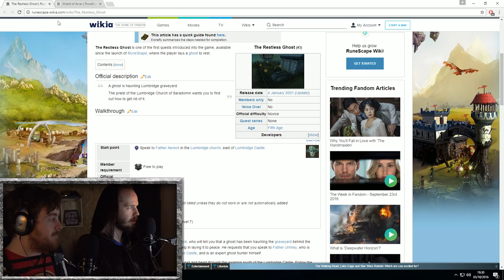John Lennon and The Sheild of Arav - The Always Saga Ep4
We must join separate gangs to help John re make his shield!